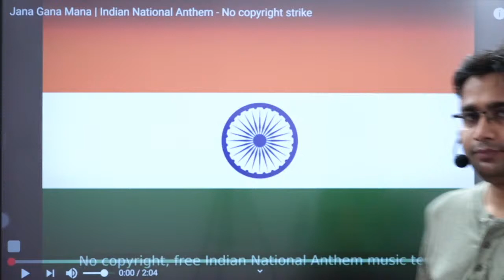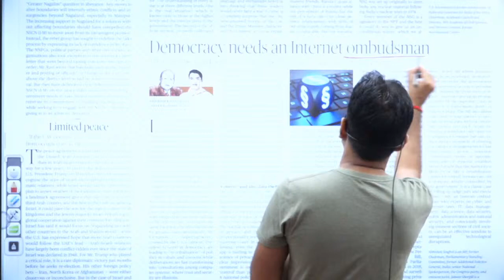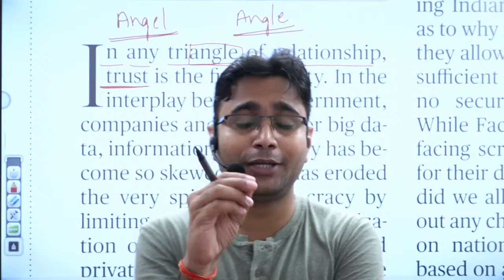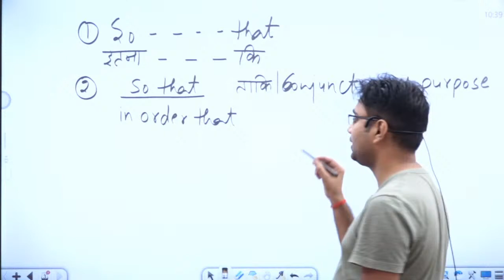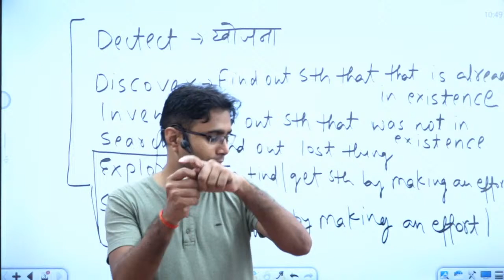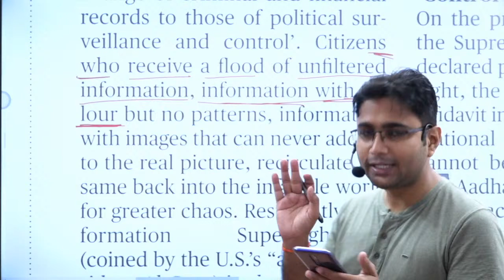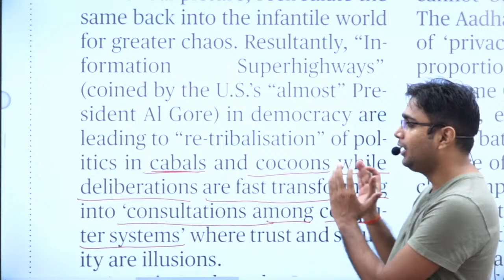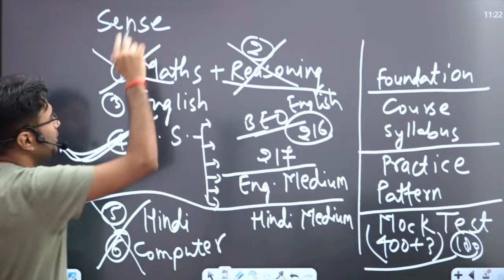THE HINDU//DAILY ANALYSIS//15 AUG,20//BY-DHIRENDRA SIR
For any enquiry , contacts these numbers :
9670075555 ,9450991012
Dear Aspirants!
    This is a rat race age of competition. Once upon a time when there were neither many study materials like books nor many institutions like coaching centers that is why students faced many difficulties in getting their goals. And now, thus is also a time when there are lots of coaching institutes and study materials that is why students are facing lots of difficulties today,  in selecting study materials and coaching institutes where they can make their bright career. Among these "Angel" is trying to help students lots through different ways and approaches as well as innovative study materials and proper guidance so that students can make their bright future. There are thousands of students whom I have taught and now they have written their stories of success.

Brands do not teach,
                                     We make our students Brands!

Follow Our Website for Study Materiel.